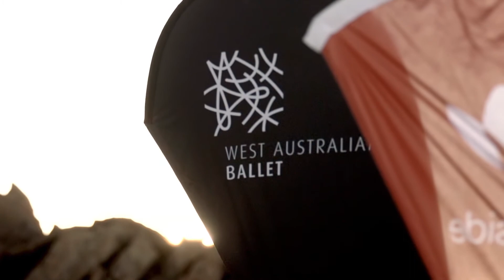West Australian Ballet's 2018 Annual Appeal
Play your part in the story of West Australian Ballet by donating to our 2018 Annual Appeal.